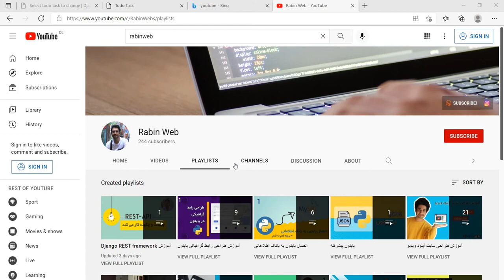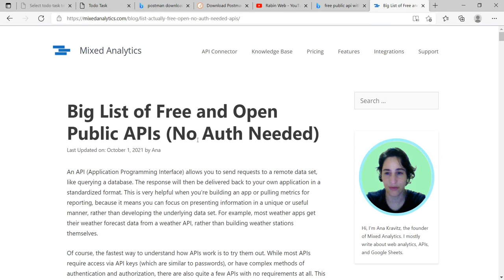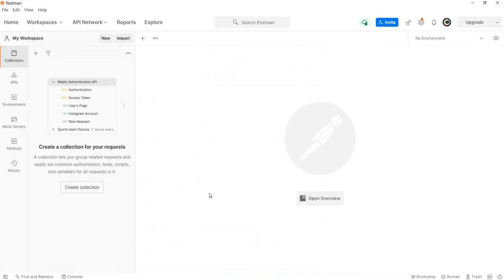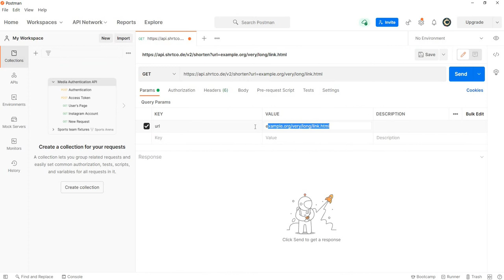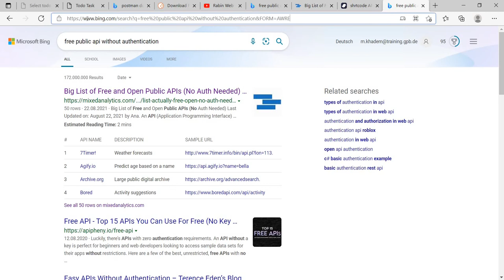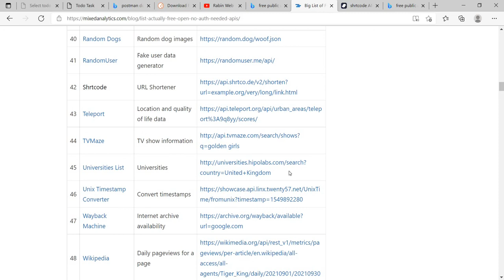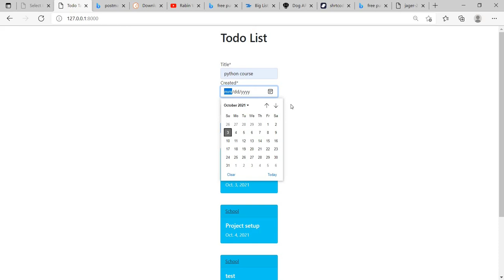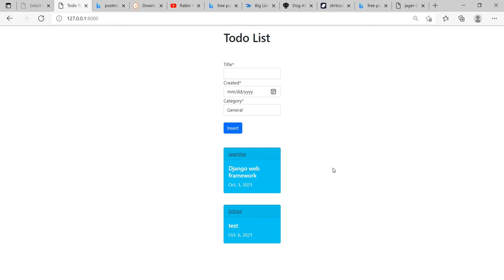postman در نرم افزار API تست کردن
توی این سری از آموزش ها یاد می گیرید که چگونه بتوانیم ای پی آی های خودمون رو با استفاده از جنگو  های عمومی رو تست می کنیمAPI بسازیم و استفاده کنیم.این ویدیو با استفاده از نرم افزار پستمن میایم و